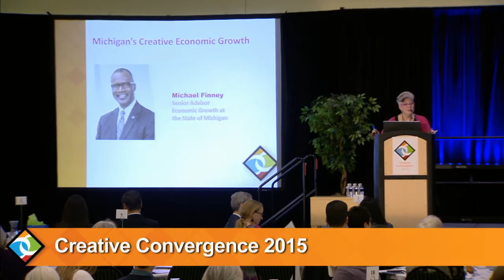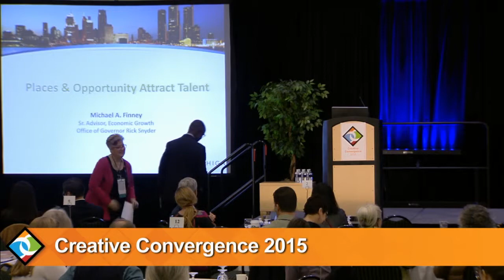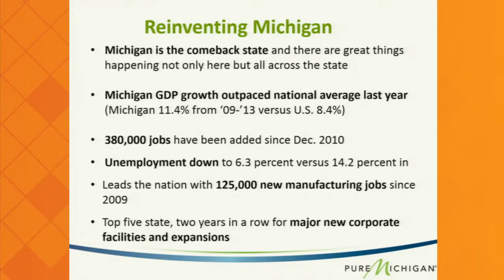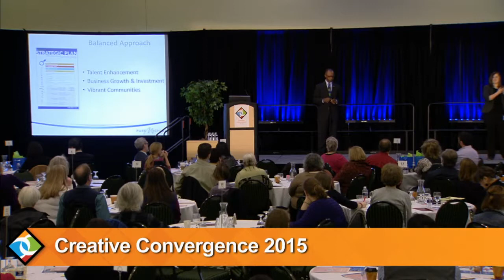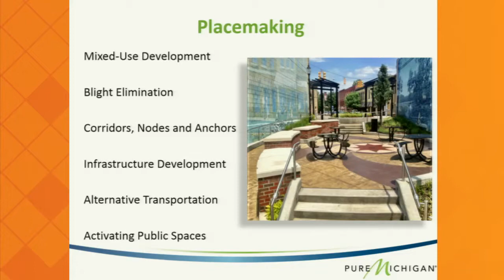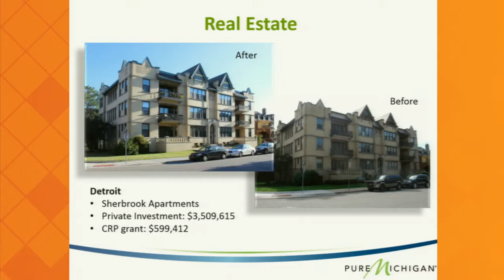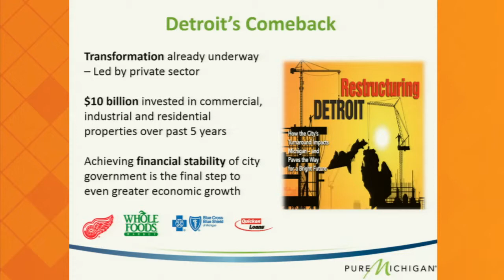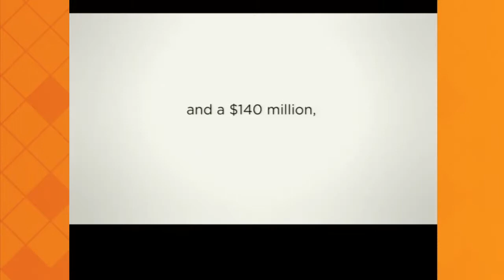Michigan’s Creative Economic Growth – Creative Convergence 2015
Michael Finney, Senior Advisor of Economic Growth at the State of Michigan, sheds light on strategies for investing in the creative and cultural assets across the State.